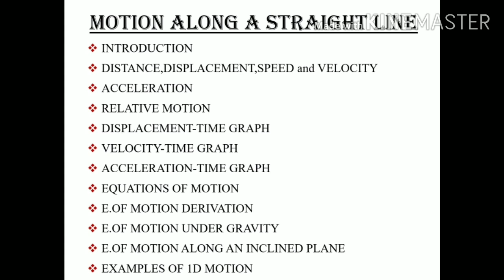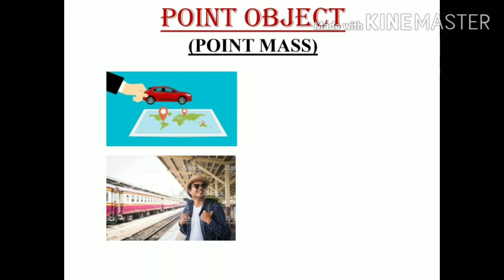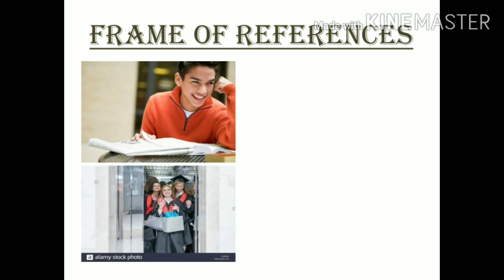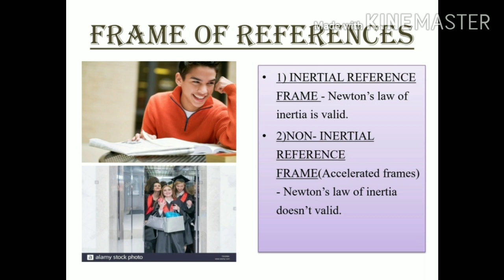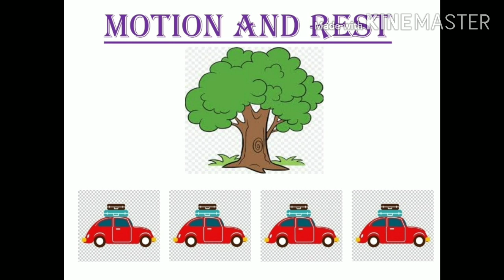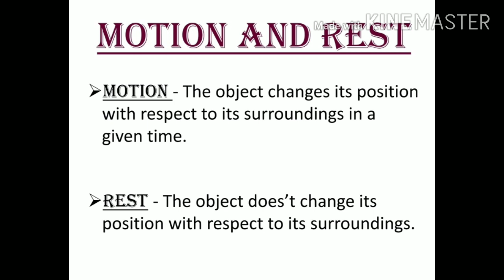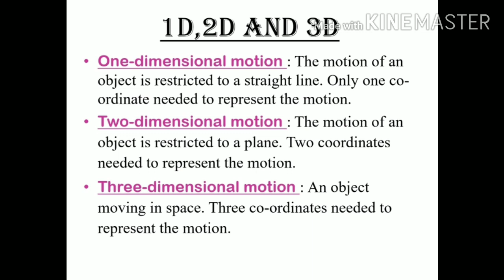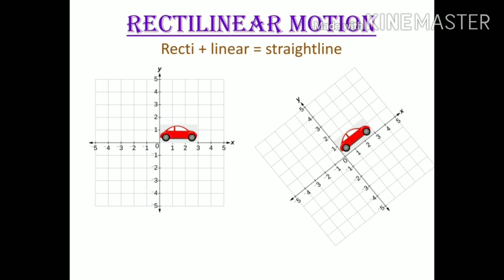Motion along a straight line, part 1 entrance oriented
Introduction to the chapter,simple explanation with arrangement of topics in a simple manner.